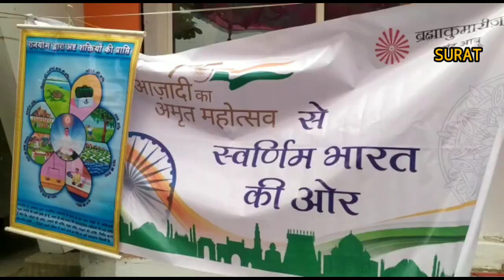SURATલાયન્સ કલબ ઓફ લિંબાયત, બ્રહ્મકુમારી તથા છત્રપતિ શિવાજી મહારાજ જનરલ હોસ્પિટલ દ્વારા શ્રી છત્રપતિ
લાયન્સ કલબ ઓફ લિંબાયત, બ્રહ્મકુમારી તથા છત્રપતિ શિવાજી મહારાજ જનરલ હોસ્પિટલ દ્વારા શ્રી છત્રપતિ શિવાજી મહારાજની જન્મજયંતિ નિમિત્તે શહેરના લિંબાયતના સંજય નગર ખાતે વિના મુલ્યે મેગા હેલ્થ ચેકઅપ મેડીકલ કેમ્પનું આયોજન કરવામાં આવ્યું હતુ.સવારે 10 થી બપોરે 3 વાગ્યા સુધી મેડિકલ કેમ્પનું આયોજન કરાયું હતુ. જેમાં હાંડકામાં કેલ્શિયમની માત્રા, લોહીમાં સુગરની માત્રા, ઈસીજી, હિમોગ્લોબીન, બ્લડ ગૃપ, બ્લડ પ્રેશર સહિતની લોકોમાં તપાસ કરવામાં આવી હતી. આ મેડીકલ ચેકઅપ કેમ્પમાં શ્વાસ તથા છાતીના રોગના નિષ્ણાંત, સામાન્ય રોગના નિષ્ણાંત, સ્ત્રી રોગના નિષ્ણાંત, હાંડકાના રોગના નિષ્ણાંત તથા બાળરોગના નિષ્ણાંત તબીબોએ સેવા આપી દર્દીઓની યોગ્ય તપાસ કરી યોગ્ય નિદાન કરી આપ્યું હતુ.મેડીકલ ચેકઅપ કેમ્પની સેવાકીય કામગીરીને સૌ કોઈએ બિરદાવી હતી.મેડીકલ ચેકઅપ કેમ્પમાં લાયન્સ કલબ સુરતના મહેન્દ્રભાઈ પ્રજાપતિ,નરેન્દ્ર જરીવાલા, ડો. રવિન્દ્ર પાટીલ, ડો. મંગલા પાટીલ, શ્રીમતી સીમરન કૌર તેમજ બ્રહ્ન કુમારીજની બહેનો ખાસ ઉપસ્થિત રહ્યા હતા.

લિંબાયતમાં ફ્રી મેડિકલ ચેકઅપ કેમ્પનું આયોજન
છત્રપતિ શિવાજી હોસ્પિ, લાયન્સ કલબ તથા બ્રહ્મકુમારી દ્વારા ફ્રી મેડીકલ ચેકઅપ કેમ્પનું આયોજન કર્યું